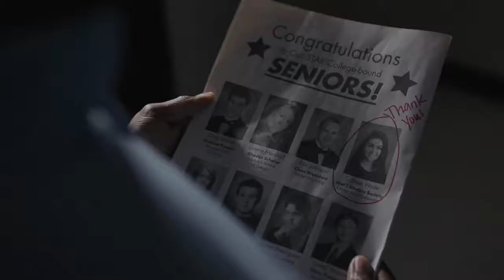Become a Delaware educator: Engage all students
Become a Delaware educator! for more information.